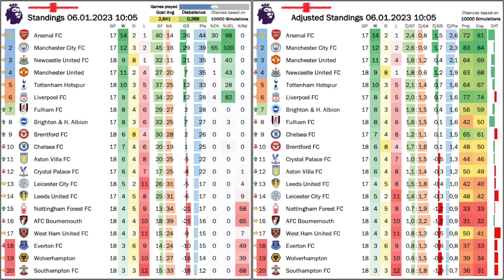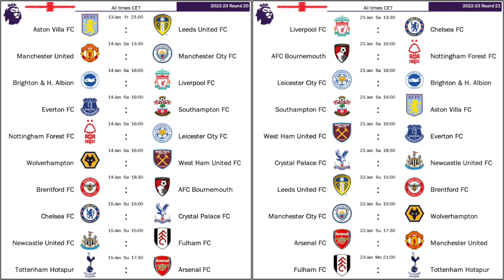Cup Magic and More!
What an eventful week and a half! It started with Brentford dispatching Liverpool and Arsenal being halted by Newcastle. Then the focus went to the Chelsea - Man City league/cup double, which decidedly went the way of the Cityzens. However, this was overshadowed by an FA Cup round that demonstrated the magic of cup competitions with numerous upsets and unexpected results. And to top it off, the quarterfinal of the League Cup saw another upset and confirmation of a resurgent United. And all of that is just an appetizer for the two weekends to come!

00:00 Opening observations
03:41 Newcastle halt Arsenal
06:37 City win a stinker over Chelsea
08:28 Standings, projections and upcoming games
12:39 A FA Cup Round loaded with upsets
17:07 City are out of the EFL Cup